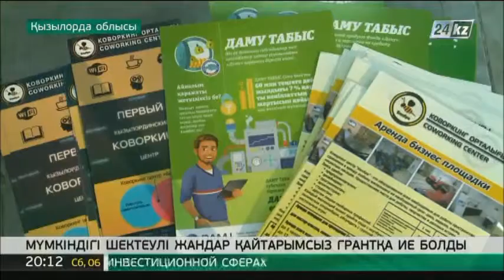Мүмкіндігі шектеулі жандар қайтарымсыз грантқа ие болды